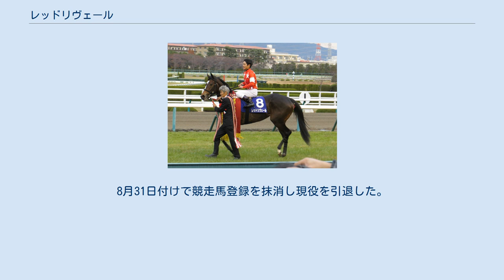レッドリヴェール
レッドリヴェールは日本の競走馬である。
2013年に阪神ジュベナイルフィリーズと札幌2歳ステークスを勝ち、JRA賞最優秀2歳牝馬に選出された。
 6月1日に阪神競馬場の芝1600mの2歳新馬戦でクレイグ・ウィリアムズを鞍上にデビューし、3番手から最後逃げた馬を差しきってデビュー戦を飾った。
8月31日に函館競馬場で行われた札幌2歳ステークス（芝1800m）は極悪馬場の中で最後差しきって重賞初制覇を果たした。
そして暮れの阪神ジュベナイルフィリーズは最後は1番人気に推されたハープスターやフォーエバーモアとの追い比べとなり、ハープスターにハナ差制し、GI制覇となった。
鞍上の戸崎圭太はJRA移籍後初のGI制覇、管理する須貝尚介は阪神ジュベナイルフィリーズ連覇となった。
また無敗で阪神ジュベナイルフィリーズを優勝したのは2011年のジョワドヴィーヴル以来2年ぶり、札幌2歳ステークス優勝馬が阪神ジュベナイルフィリーズを優勝したのは1995年のビワハイジ以来18年ぶりとなった。
また、ステイゴールド産駒の牝馬としては初のGI制覇となった。
 桜花賞トライアルを使わず、桜花賞に直行した。
レースは1番人気のハープスターよりも前でレースを進めて、最後の直線は一度は先頭に立つも最後は最後方から追い込んできたハープスターに差されて2着に敗れ、初めて土がついた。
 桜花賞後、陣営はオークスではなく、ウオッカ以来となる日本ダービーの出走を表明。
鞍上は福永祐一が手綱を取ることとなった。
ダービーの結果次第では、斤量面で有利な凱旋門賞へ挑戦する可能性があることを明かした。
しかし、ダービーはいいところなく12着に敗れた。
 このダービーの結果から凱旋門賞へは行かず、秋はローズステークスから秋華賞へのローテーションに変更することとなった。
そして、秋初戦のローズステークスは直線で伸び切れず、6着に敗れた。
続くエリザベス女王杯は16着と大敗し3歳シーズンを終えた。
 4歳以降は惨敗が続き、2016年の札幌記念16着後、左前腱周囲炎が判明。
8月31日付けで競走馬登録を抹消し現役を引退した。
引退後は社台ファームで繁殖牝馬となる。